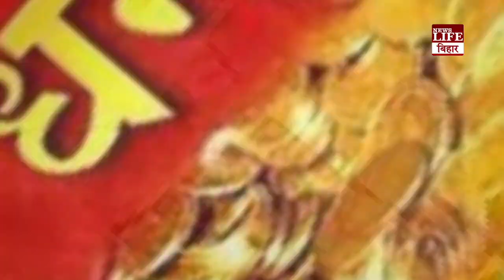धनतेरस पर भूल से भी ना खरीदें ये चीजें, वरना गरीबी आपका पीछा ज़िन्दगी भर नहीं छोड़े